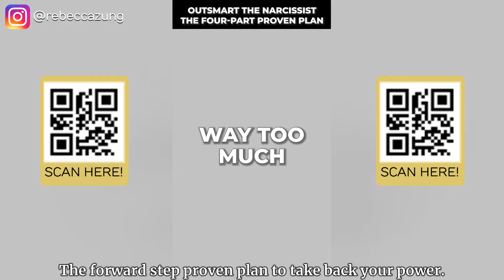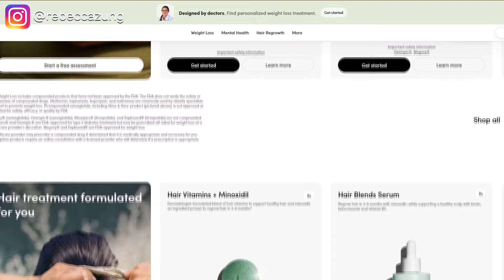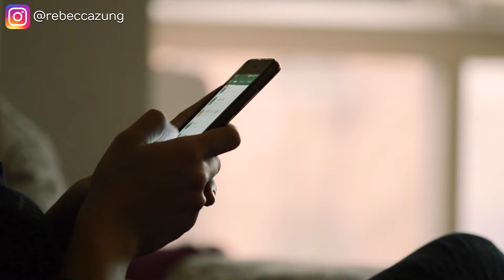5 Shocking Ways Covert Narcissists Manipulate Without You Noticing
In this video, "5 Shocking Ways Covert Narcissists Manipulate Without You Noticing," I’ll expose the subtle, insidious tactics that covert narcissists use to control and manipulate behind the scenes 🧠😱. These manipulations often go unnoticed until it’s too late, but once you know what to look for, you’ll be empowered to protect yourself and regain control 💪🛡️. As a top attorney and expert in narcissistic behavior 💼✨, I’ll guide you through these sneaky techniques and show you how to spot them early. Don’t miss this eye-opening video that will change how you interact with covert narcissists! 🔥💥

👉💥 Ready to turn your pain and suffering into your superpower?  💪🔥 🌟 If you’re looking to find more profit 💲peace ☮️, and purpose 🎯 in your life, see if becoming a High Conflict Negotiation Coach is the right fit for you, by booking a call 📞 with me or my team.